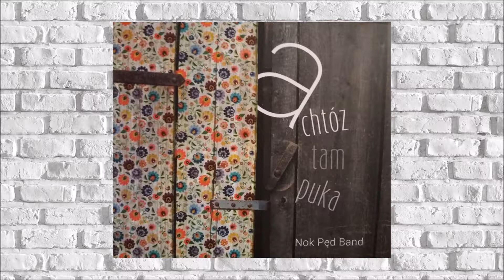Nok Pęd Band - Szła kuma